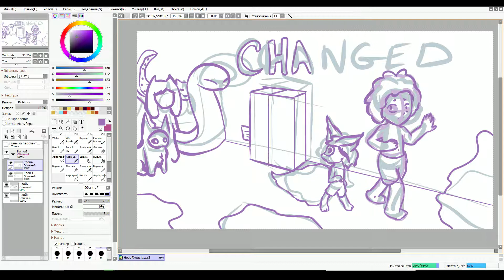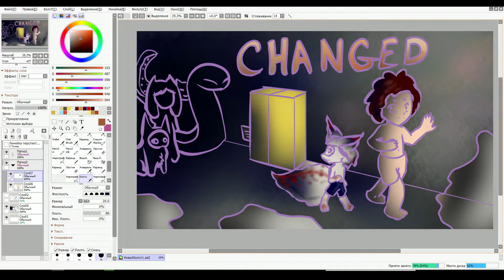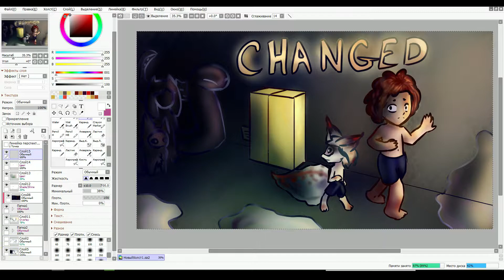Changed №4 - SpeedPaint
Темнота скрывает врагов, а позднее время смывает логику подальше. Арты можно найти в группе в вк, а задники можете попросить лично в сообщениях.